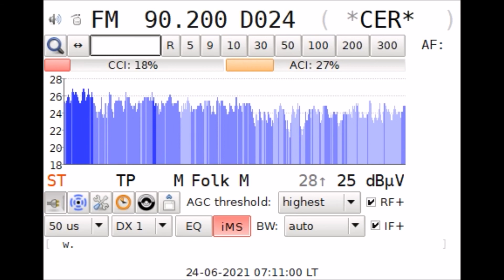DXFM Radio CER @Lipolist SRB in Craiova RO